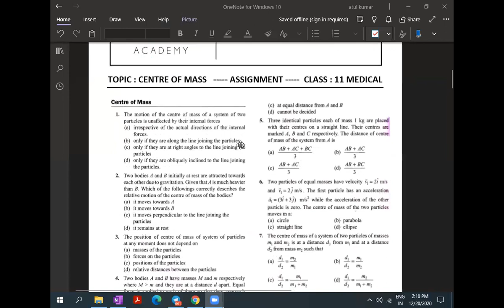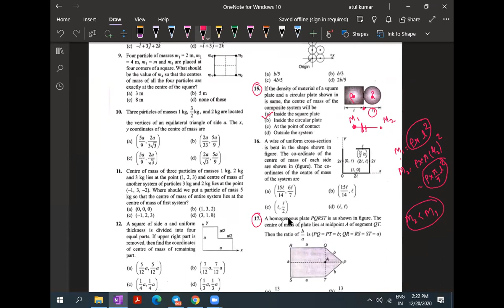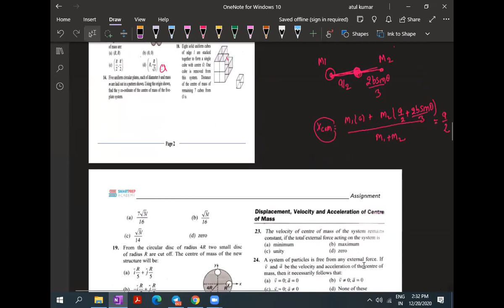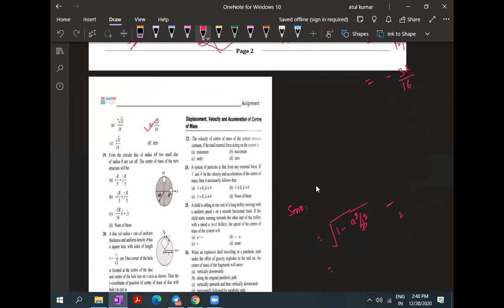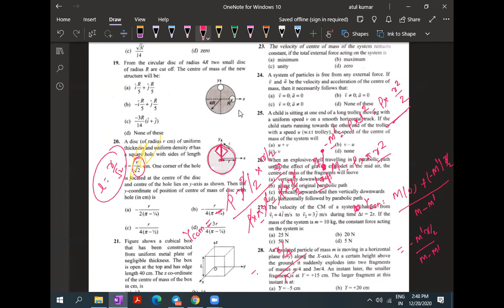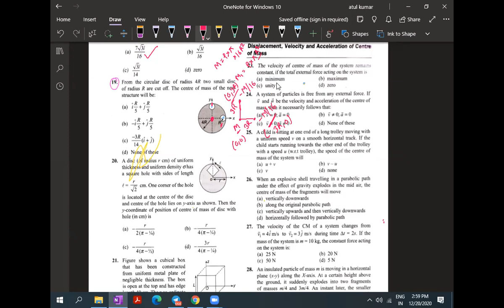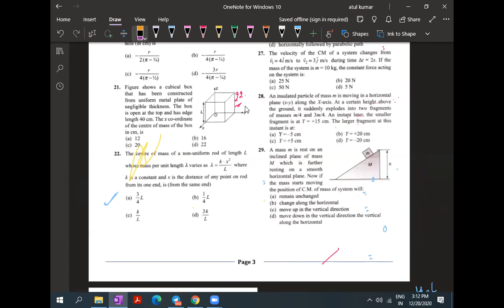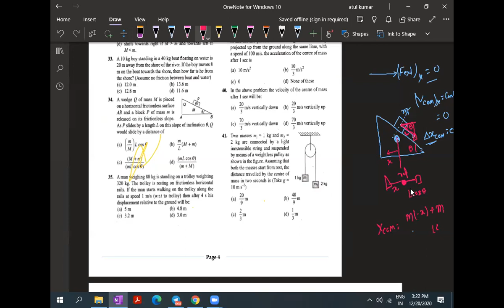Lecture 9 | Centre Of Mass | Question Disscussion | Class 11 NEET